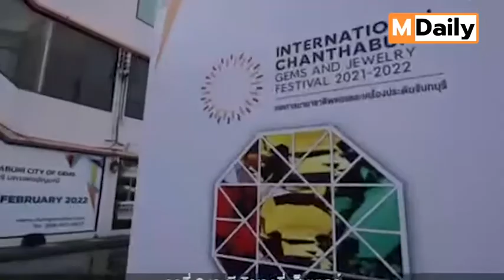ประสบความสำเร็จอย่างเกินคาดกับเทศกาลนานาชาติพลอยและเครื่องประดับจันทบุรี 2021-2022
เทศกาลนานาชาติพลอยและเครื่องประดับจันทบุรี 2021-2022” (International Chanthaburi Gems and Jewelry Festival 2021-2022) ตอกย้ำภาพลักษณ์ “จันทบุรีนครอัญมณีโลก” กระตุ้นการใช้จ่ายช่วงเทศกาลตรุษจีน สร้างมูลค่าการซื้อ – ขายและยอดการสั่งซื้อทันทีภายในงาน  65 ล้านบาท และประมาณการมูลค่าการสั่งซื้อจากการเจรจาธุรกิจ (Business Matching) รวมสูงถึงกว่า 240 ล้านบาท
สถาบันวิจัยและพัฒนาอัญมณีและเครื่องประดับแห่งชาติ (องค์การมหาชน) หรือ GIT ร่วมกับจังหวัดจันทบุรี สมาคมผู้ค้าอัญมณีและเครื่องประดับจันทบุรี สำนักงานส่งเสริมการจัดประชุมและนิทรรศการ (องค์การมหาชน) หน่วยงานภาครัฐ และเอกชน จัดงาน “เทศกาลนานาชาติพลอยและเครื่องประดับจันทบุรี 2021 – 2022” (International Chanthaburi Gems and Jewelry Festival 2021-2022) ภายใต้แนวคิด Chanthaburi : City of Gems เพื่อผลักดันให้จังหวัดจันทบุรีก้าวสู่การเป็น “นครอัญมณีของโลก” เมื่อวันที่ 3-7 กุมภาพันธ์ 2565 ที่ผ่านมา ณ ศูนย์ส่งเสริมอัญมณีและเครื่องประดับจันทบุรี เคพี จิวเวลรี่ เซ็นเตอร์ และบริเวณตลาดพลอย ถนนศรีจันทร์ จังหวัดจันทบุรี มีผู้ซื้อ ประชาชน และ ผู้สนใจทั้งชาวไทย และ ชาวต่างชาติ เข้าร่วมงานถึง 11,480 คน มีมูลค่าการซื้อขายทันทีภายในงานถึง 64.83 ล้านบาท และสร้างเงินสะพัดในจังหวัดจันทบุรี ทั้งภาคการท่องเที่ยว และภาคการค้าอัญมณีและเครื่องประดับอย่างคึกคัก

นายสุเมธ ประสงค์พงษ์ชัย ผู้อำนวยการสถาบันวิจัยและพัฒนาอัญมณีและเครื่องประดับแห่งชาติ เปิดเผยว่า ถึงแม้ว่าการระบาดของ COVID 19 จะยังคงอยู่ แต่อุตสาหกรรมอัญมณีและเครื่องประดับไทย สามารถปรับตัวรับสถานการณ์ได้อย่างเข็มแข็ง โดยจะเห็นได้จากยอดการส่งออกในปี 64 ที่สินค้าอัญมณีและเครื่องประดับเป็นสินค้าส่งออกที่สำคัญ ทำรายได้เข้าประเทศเป็นอันดับ 5 มีมูลค่าสูงถึง 194,706.08 ล้านบาท
ดังนั้นเพื่อตอกย้ำการเป็นศูนย์กลางการค้าอัญมณีและเครื่องประดับโลก โดยเฉพาะจังหวัดจันทบุรี ที่ได้รับการยอมรับว่าเป็น นครอัญมณี จึงได้จัดงานครั้งนี้ขึ้น เป็นครั้งที่ 3 เพื่อกระตุ้นเศรษฐกิจ รวมถึงสร้างความเชื่อมั่นในการเลือกซื้ออัญมณี และเป็นเวทีสำหรับผู้ประกอบการในจังหวัดจันทบุรี และจังหวัดในภาคตะวันออก รวมถึงผู้ประกอบการอัญมณีและเครื่องประดับจากทั่วประเทศ ได้มีเวทีที่จะได้นำเสนอสินค้าอัญมณีและเครื่องประดับไปยังกลุ่มผู้ที่รักอัญมณี และ ผู้ซื้อรายใหญ่ ทั้งในประเทศ และ ต่างประเทศ หลังจากว่างเว้นการจัดงานแสดงนิทรรศการอัญมณีและเครื่องประดับมาเกือบ 2 ปี

นอกจากนี้ ยังจัดกิจกรรมเจรจาธุรกิจ (Business Matching) โดยได้รับการสนับสนุนจากสำนักงานส่งเสริมการจัดประชุมและนิทรรศการ (องค์การมหาชน) หรือ สสปน.(TCEB) และกรมส่งเสริมการค้าระหว่างประเทศ กระทรวงพาณิชย์ เชิญกลุ่มผู้ซื้อเป้าหมาย (Target Buyer) ทั้งในประเทศและต่างประเทศ รวมทั้งตัวแทนจากหอการค้าต่างประเทศที่อยู่ในประเทศไทย ที่มีศักยภาพเข้าร่วมเจรจาธุรกิจในลักษณะ Hybrid โดยได้เชิญผู้ซื้อมาร่วมเจรจาธุรกิจกับผู้ประกอบการภายในงาน Onsite และผ่านทางออนไลน์ (Online Business Matching: OBM) สร้างมูลค่าการซื้อขายจากผู้นำเข้าในต่างประเทศรวมทั้งสิ้น 248.38 ล้านบาท โดยแบ่งเป็นมูลค่าการเจรจาธุรกิจในรูปแบบ OBM มูลค่า 83.38 ล้านบาท และรูปแบบ Onsite Business Matching ภายในงานมูลค่า 165 ล้านบาท เมื่อเทียบการจัดงานในปี 2019 ที่มีมูลค่าการสั่งซื้อภายในงานจำนวน 21.20 ล้านบาท จะเห็นว่าเพิ่มขึ้นถึงร้อยละ 205
นอกจากนี้ยังสามารถนำเม็ดเงินเข้าสู่อุตสาหกรรมบริการและท่องเที่ยวในระหว่างช่วงที่มีการจัดงานมากกว่า 200 ล้านบาทอีกด้วย
จากมูลค่าการค้า และจำนวนผู้ให้ความสนใจเข้าร่วมงาน แสดงให้เห็นถึงความร่วมมือร่วมใจของทั้งภาครัฐ ภาคเอกชน รวมถึงผู้ประกอบการอัญมณีและเครื่องประดับไทยจากทุกภาคส่วน  แสดงให้เห็นถึงความเข้มแข็งของอุตสาหกรรมอัญมณีและเครื่องประดับไทยที่ทั่วโลกต่างให้การยอมรับ
ทั้งนี้ GIT ซึ่งเป็นหน่วยงานหลักที่มีพันธกิจในการส่งเสริม สนับสนุนอุตสาหกรรมอัญมณีและเครื่องประดับไทย จึงได้วางแผนต่อยอดกิจกรรม และโครงการต่างๆ เพื่อพัฒนาอุตสาหกรรมอัญมณีและเครื่องประดับไทยอย่างต่อเนื่องและยั่งยืน โดยเฉพาะการจัดงานเทศกาลนานาชาติพลอยและเครื่องประดับจันทบุรี ในครั้งอันจะนำพาอุตสาหกรรมอัญมณีแลเครื่องประดับที่มีบุคลากรในอุตสาหกรรมกว่าหนึ่งล้านคนไปสู่ความเจริญอย่างยั่งยืนต่อไป
สนใจสามารถสอบถามข้อมูลเพิ่มเติมได้ที่ โทร ต่อ 625